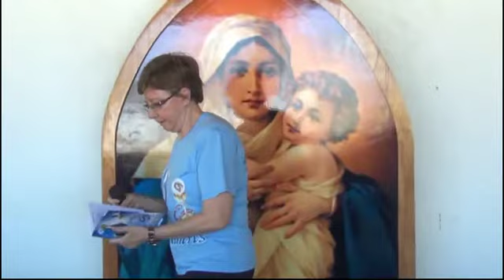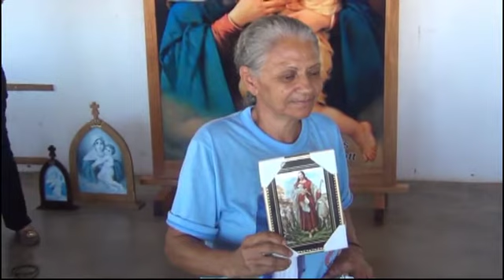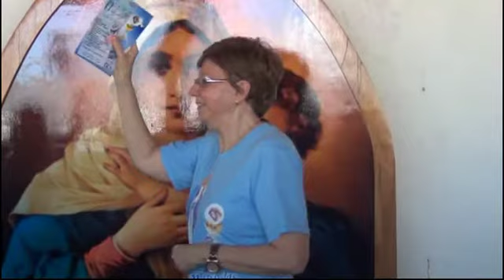Iº Encontrão Setor Palmeira em Estrela de Alagoas 07 04 2013 Homens part 3 cap2